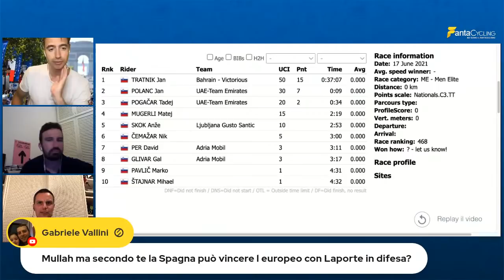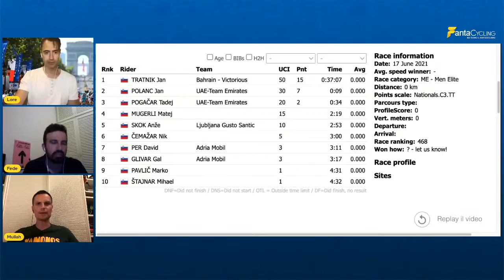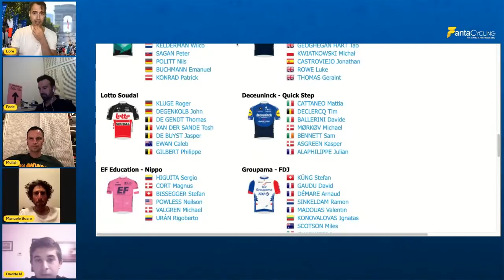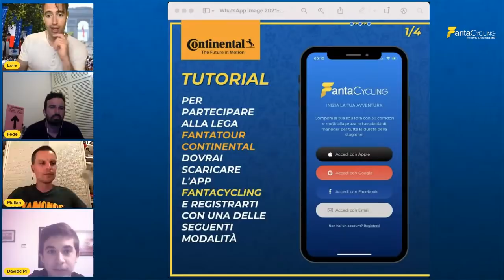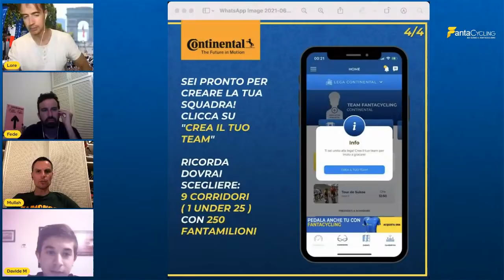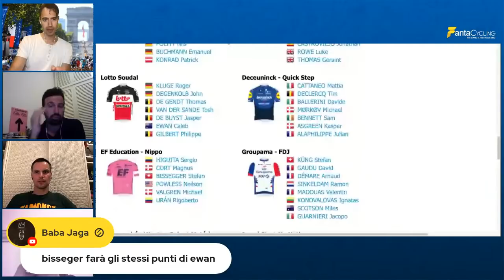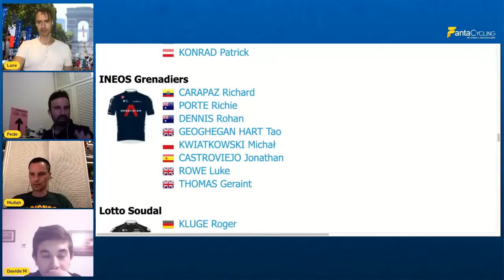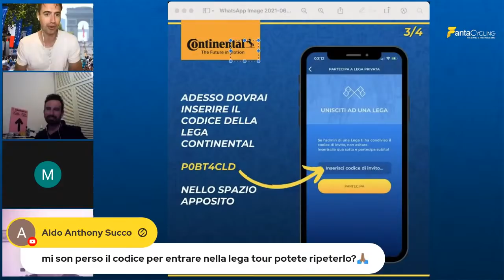FANTA TOUR de FRANCE SHOW con MANUELE BOARO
TORNA IL SALOTTO DI FANTACYCLING...DA OGGI SI PARTE CARICHI PER IL TUOR DE FRANCE!

SE SCOMMETTI USUFRUISCI DEI NOSTRI BONUS:
🤑Promozione BETCLICK